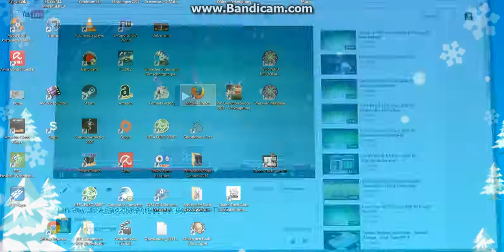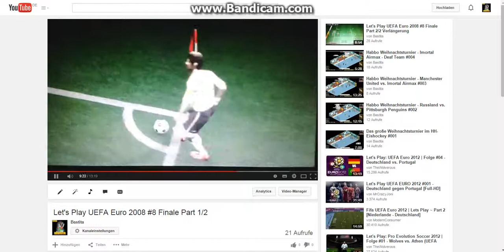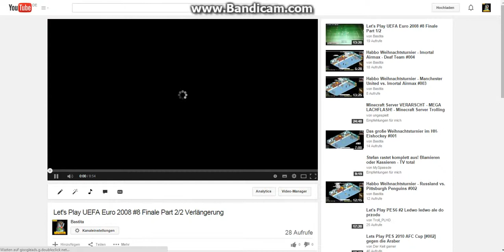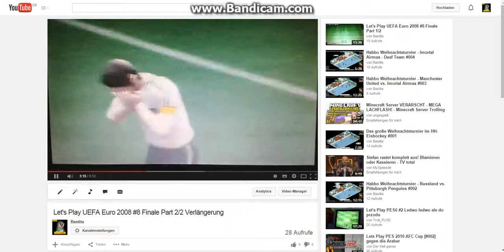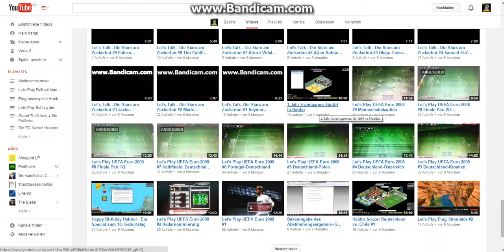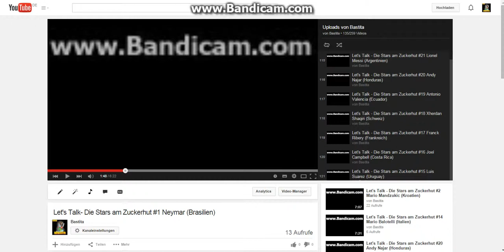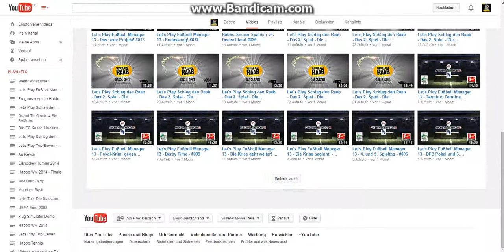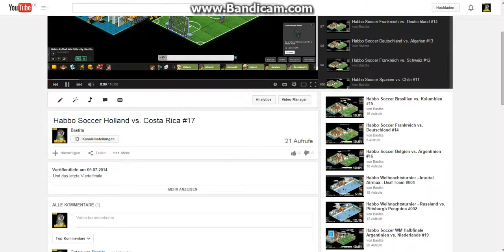2014 - Der große Jahresrückblick - Teil 2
Die Monate April, Mai und Juni